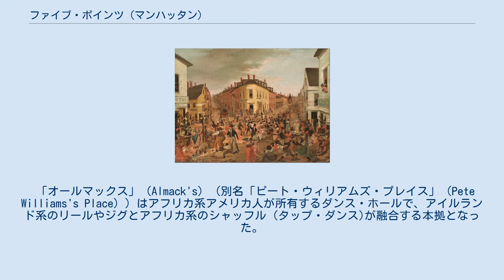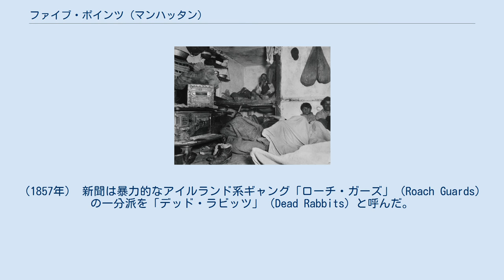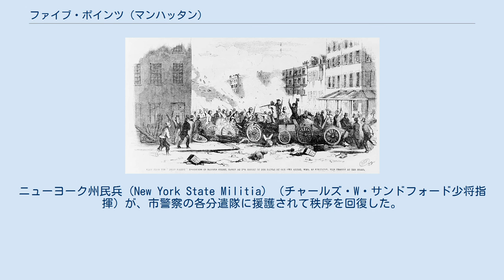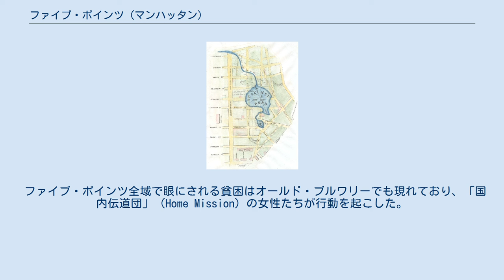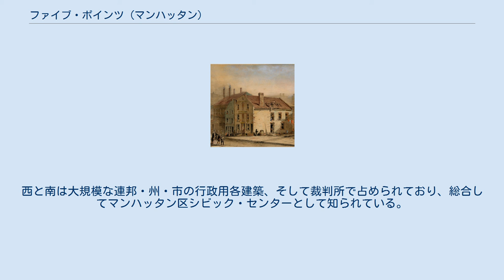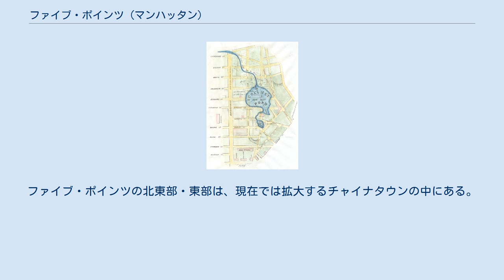ファイブ・ポインツ (マンハッタン)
ロウアー・マンハッタン
「ファイブ・ポインツ」（または「ザ・ファイブ・ポインツ」、英語: Five Points）は、アメリカ合衆国・ニューヨーク市のロウアー・マンハッタンに19世紀に存在した地区である。
当地区の一部はコレクト・ポンドとして知られた淡水池を埋め立てることで生み出され、西のセンター通り、東のバワリー通り、北のキャナル通り、南のパーク通りが大まかな境界線であった。
ファイブ・ポインツは人口過密で、病が蔓延し、犯罪が横行するスラムとして国際的に悪評が広まっており、70年以上に渡って存在した。
 20世紀に入ると、ファイブ・ポインツ地域は次第に再開発され、各通りは様相を変え廃道になったものもある。
現在では西と南を、連邦・州・市の行政機関が建ち並ぶシビック・センターが占める。
東と北にかけては、以前のファイブ・ポインツ地区は現在はチャイナタウンの中に位置している。
 交差する2本の通りと、その交差点まで伸びた第3の通りが、5つの角あるいは「ポイント」を形成する。
1809年頃にアンソニー通りが東へ、クロス通りとオレンジ通りの交差点まで延ばされた。
結果として、周囲の地区がファイブ・ポインツと呼ばれるようになった。
1854年には3本の通りがワース通り、パーク通り、バクスター通りと改名された。
1868年にはワース通りは再び東方向へ、5つの角がある交差点からチャタム・スクエアにまで延長されて、6番目の角が追加された。
それ以来、バクスター通りは交差点の南側が消滅し、クロス通りは交差点の両側で消滅した。
こうして、バクスター通りとワース通りの今日残る交差点には、2つの角のみが存在している。
 1846年に公刊された地図が、1793年当時の通りと、1811年までに埋め立てられたコレクト・ポンドを示す。
点線で記された通りは、1793年から1846年にかけて設けられた。
 マンハッタンにヨーロッパ人入植が始まって200年あまり、増加する人口への主要な飲料水の源がコレクト・ポンド（もしくはフレッシュ・ウォーター・ポンド）であり、魚も豊富であった。
 池はおよそ19ヘクタール（48エーカー）を占め、18メートル（60フィート）の深さがあった。
地下水脈から水の供給があり、谷に位置し、北東部にはベイヤード山（標高34メートルもしくは110フィートで、ロウアー・マンハッタンの最も高い丘）があった。
池から北へ、次いで塩沼（当地は干拓の実施後に、「リスペナード草地」の名を持つ草地となった）を通過して西に向かい、ハドソン川へ至る流れと、池の南東部から発して東方向にイースト川へ向かう別の流れがあった。
18世紀には、夏は行楽地、冬はスケート場として大勢の人で賑わっていた。
 コールタード醸造所（1792年頃に創建）は、1837年の財政危機と続く経済不況を受けて、後に「オールド・ブルワリー」として知られるテネメントへと改装された。
 しかし、大量の水を必要とする事業所も立地するようになった。
これはコールタード醸造所、ニコラス・ベイヤードの屠畜場、南東岸にある無数の皮なめし場、南南西岸のポット・ベイカーズ・ヒルにおけるドイツ系移民ヨハン・ヴィレム・クロリウスとヨハン・レメイの陶器製作所などであった。
池を取り巻いた各事業から汚染された廃水が池に垂れ流され、水質汚染が顕著となり、付近の住人の健康被害の危険が高まった。
 ピエール・シャルル・ランファンが、池を浄化し周囲を公園化するという提案をしたが、彼の提議は退けられ、池の埋め立てが決定した。
埋め立ては1811年に完了し、間もなく中産階級向けの家屋が建てられた。
 埋め立ての施工はずさんなものであった。
埋められた植生はメタンガス（分解作用の副産物）を発し始め、地盤沈下して多くの建物に傾きが生じた。
また、低地にもかかわらず雨水管などの排水設備がなかったため、未舗装の通りはしばしば人間や動物の排泄物と混淆した30㎝の深さの泥に埋まり、よどんだ水たまりに蚊が繁殖した。
 中産・上流階級の住民は大半が地域から逃れてゆき、ファイブ・ポインツは1820年代の初頭から到着し始めた貧しい移民の居住地となった。
1840年代には大飢饉から逃れてきたアイルランド系カトリック教徒の流入がピークを迎えた。
 ファイブ・ポインツ地区のマルベリー・ベンド（ジェイコブ・リースによる記録、1896年頃）で、クロス通りのすぐ北側から北を望む。
左のテネメント群は壊されて、マルベリー・ベンド・...